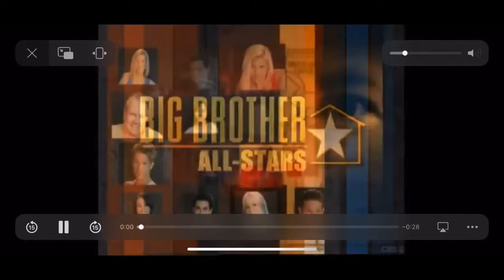Big Brother All-Stars 3